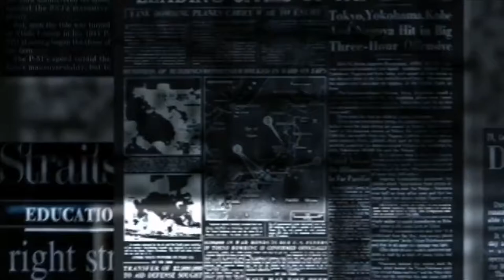England opens 'green' list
NEWS _AR_
Weekly travel update: England opens 'green' list, Capri goes 'Covid-free'

The video only for informational and Chanel gathered all the information from a social media source. Our video is not something that is intended to offend anyone.

MUSIC CREDITS

The music downloads from below YouTube channel

VEDEOS CREDITS